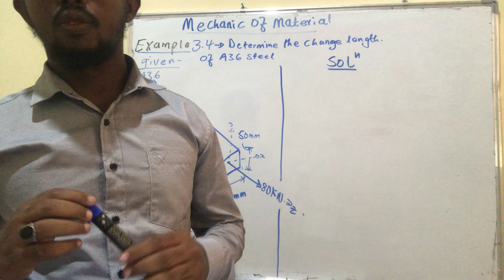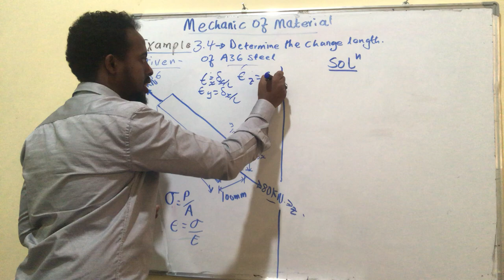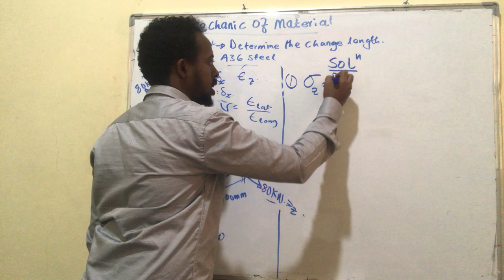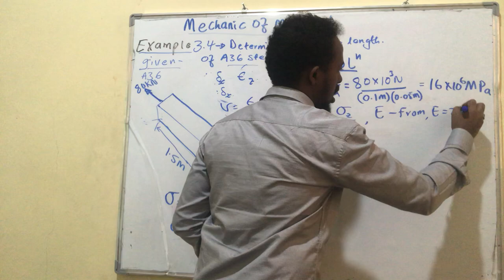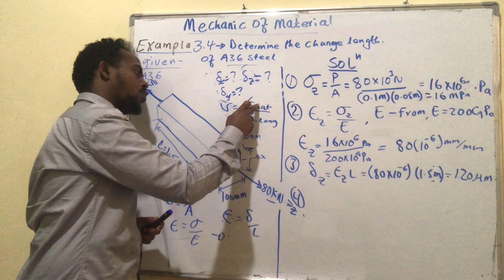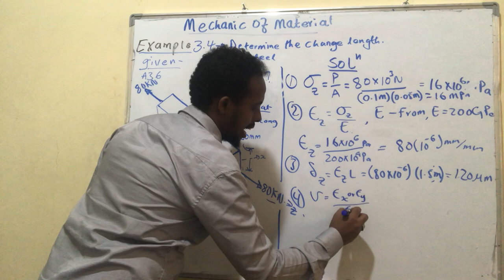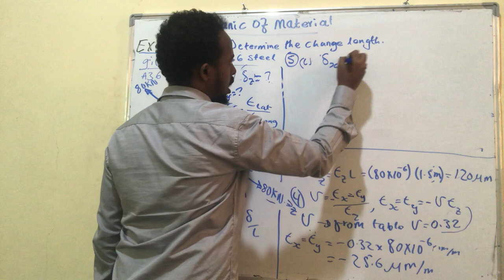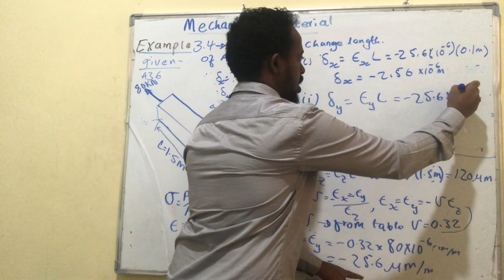M.Material example 3.4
A bar made of A-36 steel has the dimensions shown in Fig. 3–22 . If an
axial force of P = 80 kN is applied to the bar, determine the change in
its length and the change in the dimensions of its cross-section after
applying the load. The material behaves elastically.